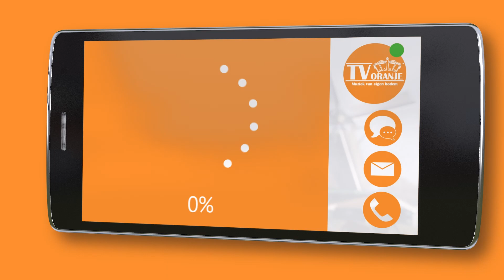TV Oranje app videoboodschap - Jannie van Uden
Via de TV Oranje app stuurde Jannie van Uden een videoboodschap in. Wil je ook een videoboodschap inspreken? Download dan nu de TV Oranje app op je telefoon of tablet